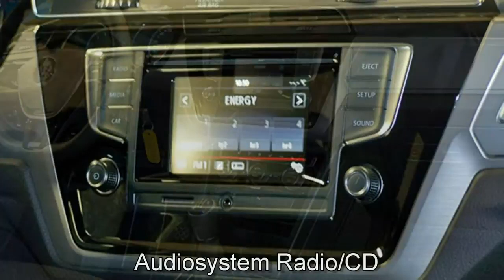Volkswagen Touran Autohaus Czychy